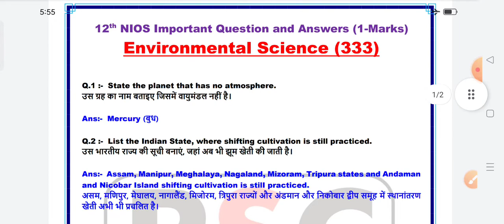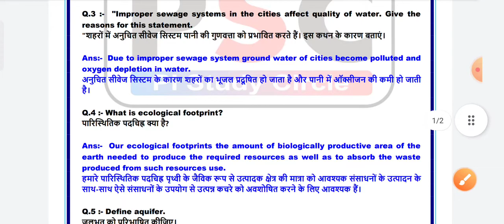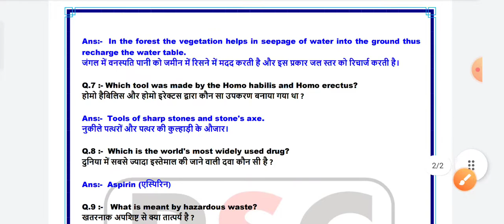Environmental Science 333 Most Important Questions Answers | EVS important questions October 2022